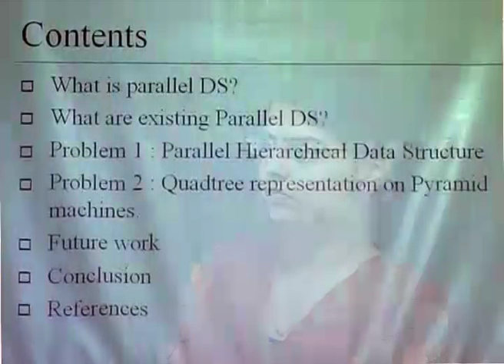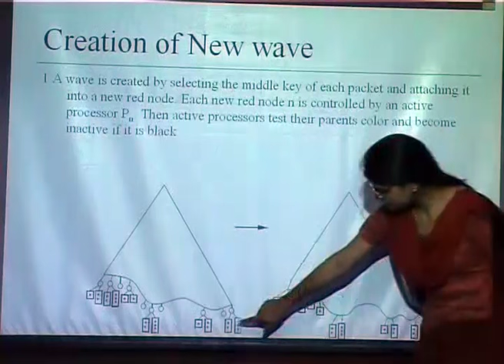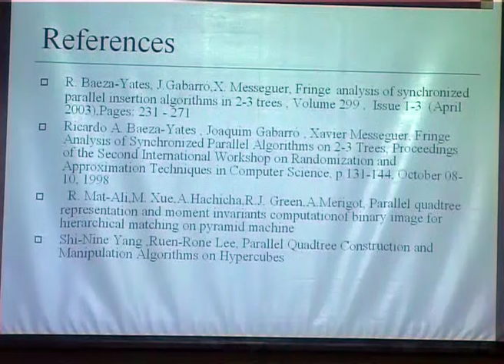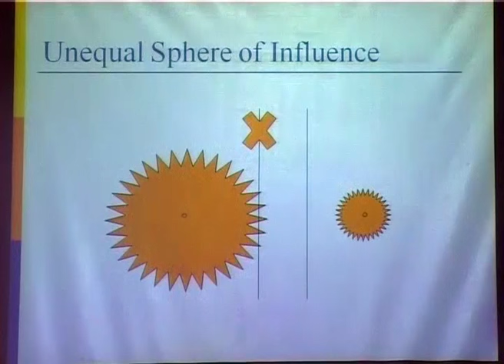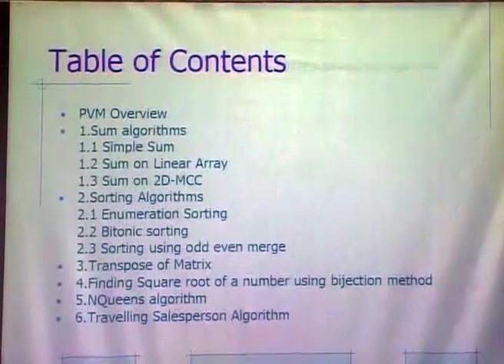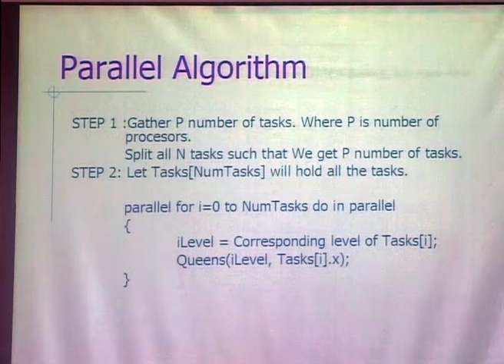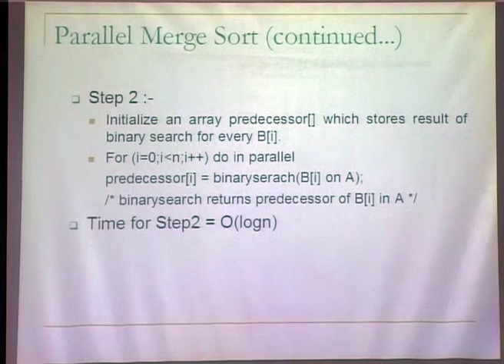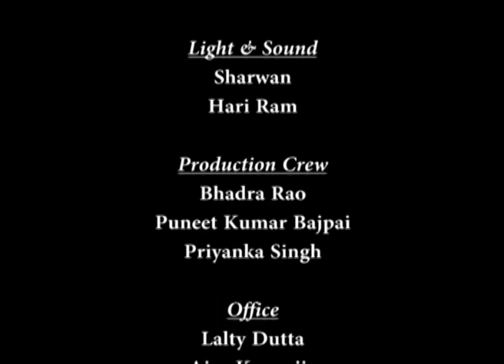Mod-01 Lec-24 Parallel Algorithm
Parallel Algorithm by Prof. Phalguni Gupta,Department of Computer Science and Engineering,IIT Kanpur.For more details on NPTEL